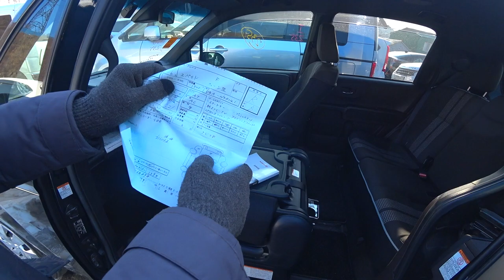МАШИНЫ С КОРАБЛЯ ИЗ ЯПОНИИ! СМОТРИМ ВСЮ СТОЯНКУ